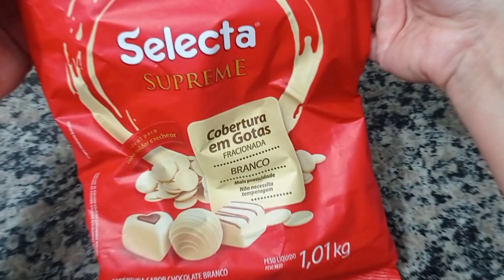Diquinha pra derreter a cobertura branca corretamente, pra ficar bem fluída